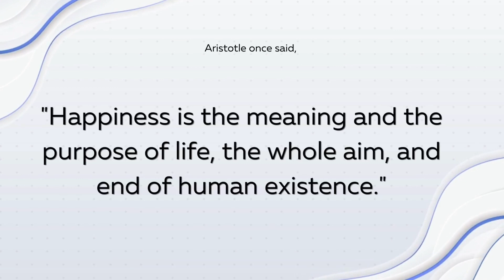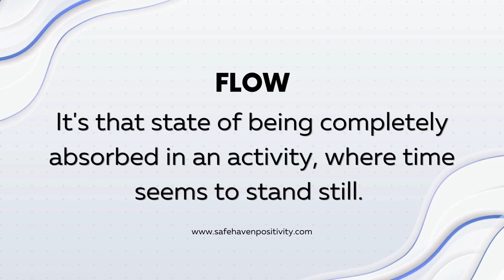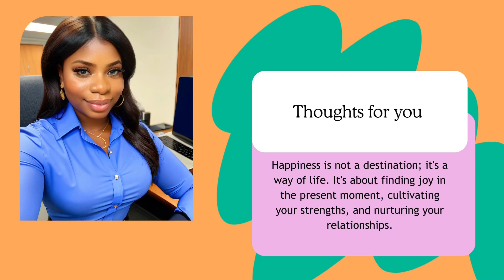Understanding the Science of Positive Psychology| True Happiness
In this enlightening video, we dive deep into the fascinating world of Positive Psychology. Discover the science-backed principles that can enhance your life satisfaction and lead to lasting happiness. Join us on a journey to understand the power of positive emotions, character strengths, and the secrets to a more fulfilling life. Don't miss out on this opportunity to unlock the key to happiness. Watch now and embark on your path to a happier, more meaningful life